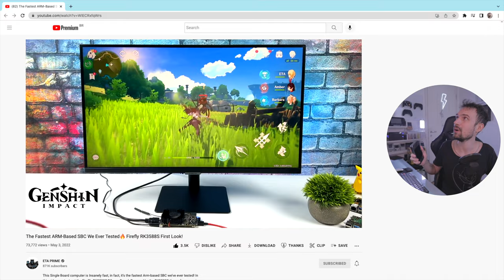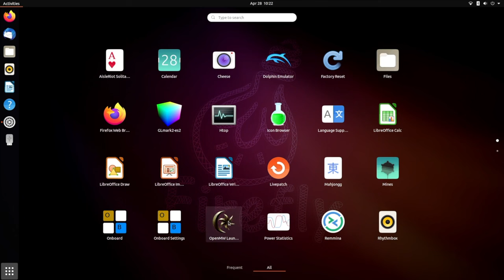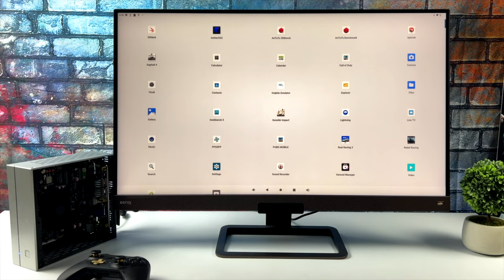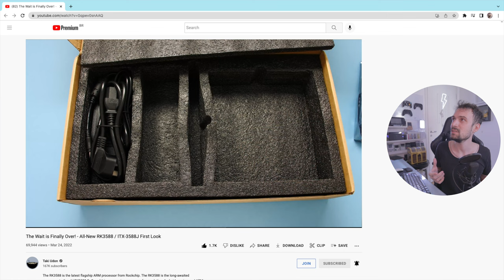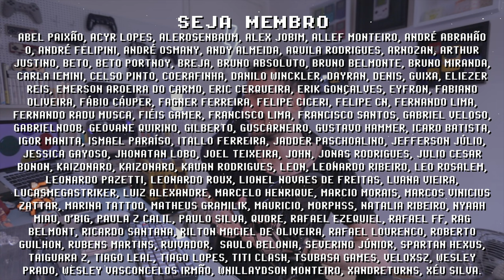RK3588 e o FUTORO dos CONSOLES PORTÁTEIS ! PS2, WII, GAMECUBE e GENSHIN IMPACT!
RK3588 é o futuro dos consoles portáteis baratos! Esse novo chip da RockChip roda PS2, Wii e GameCube com ótima performance, além de Genshin Impact nas configurações máximas! O RK3588 é pequeno e barato o suficiente para ser usado em consoles portáteis da Anbernic e PowKiddy, e eu acredito que é questão de tempo até anunciarem um console portáteil barato com esse chip. Até o momento somente os YouTuber @ETAPRIME e @TakiUdon tem suas mãos no RK3588 através de um aparelho chamado FireFly ITX-3588J, assista aos vídeos deles abaixo e inscreva-se no canal para ficar por dentro de novidades como essa!

► Nesse vídeo você vai encontrar:
► 0:00  INTRO
► 0:11  O que é RK3588?
► 0:59  RK3588 specs
► 1:11  Wii + Gamecube
► 1:43  PlayStation 2
► 2:05  DreamCast e 8K
► 2:29  Genshin Impact
► 2:59  FPS android gaming
► 3:42  Dúvidas? Comente abaixo

// Caixa Postal
VICTOR IEMINI
78733
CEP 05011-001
SP/BRASIL